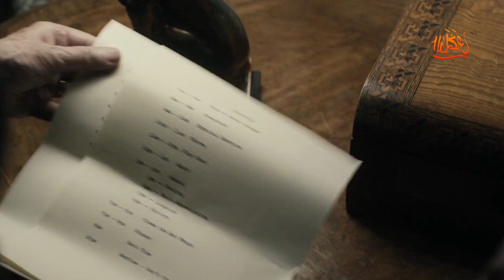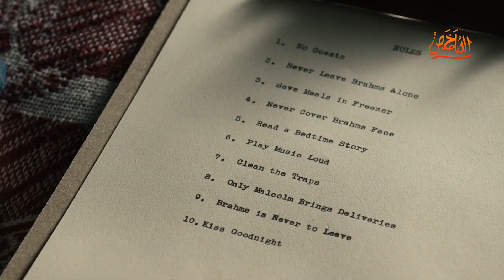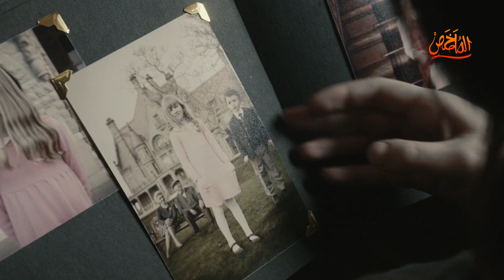مُربية أطفال استعانت بيها عائلة انجليزية غامضة لتربية دمية مش طبيعية ! ملخص فيلم The boy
فيلم the boy 2016
فيلم الولد 2016
فيلم الدمية 2016
فيلم the boy 2016 مترجم
ملخص فيلم the boy 2016 مترجم